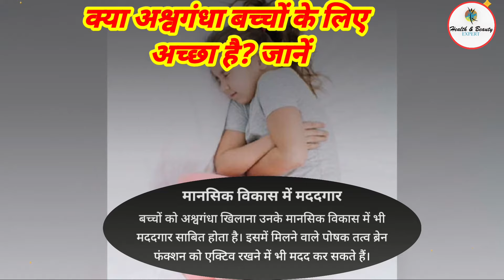क्या अश्वगंधा बच्चों के लिए अच्छा है? जानें